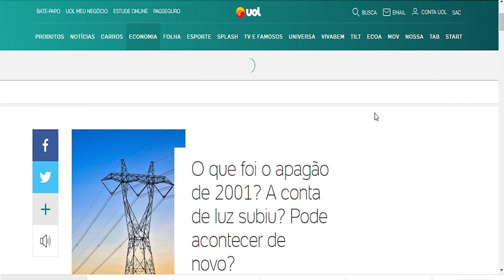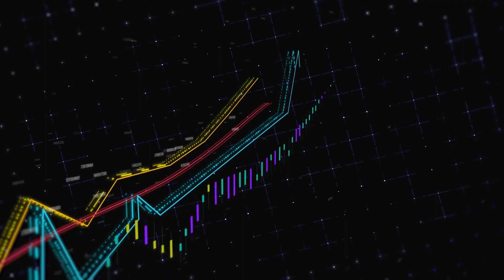O que é CRISE HÍDRICA? CRISE HÍDRICA no brasil 2021. Será que teremos RACIONAMENTO de ÁGUA?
O Brasil enfrenta a pior crise hídrica em 91 anos de monitoramento das bacias hidrográficas do país. De acordo com o Operador Nacional do Sistema Elétrico, os reservatórios do sistema Sudeste/Centro-Oeste, que geram 70% da energia do país, operam com 19,59% da capacidade esta semana.

Na região de Furnas, ao sul de Minas Gerais, a nova crise hídrica que assola o país ganha contornos nítidos. Há represas semivazias, áreas antes submersas e agora tomadas por lama e pasto, marinas rodeadas de terra, barcos parados e uma sequência de paisagens turísticas

Essa é a pior de crise hídrica dos últimos 90 anos no estado e a falta de água já afeta a vida de mais de dois milhões de moradores. Os sistemas de abastecimento de água entraram em colapso em muitas cidades.